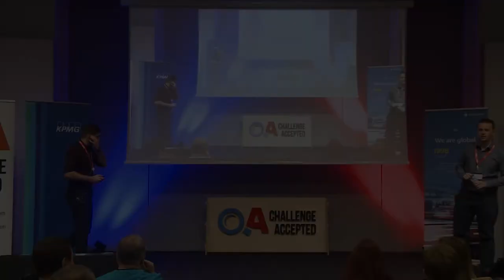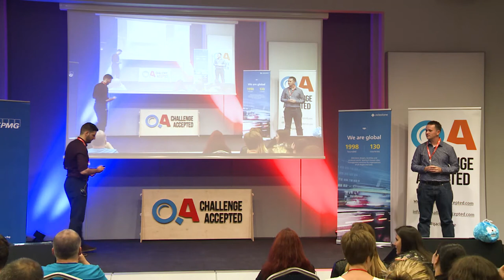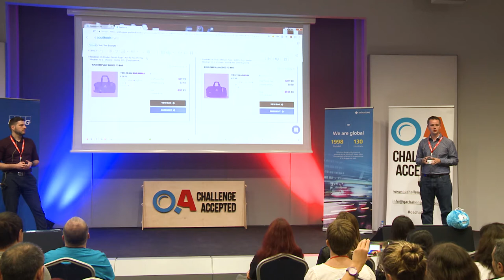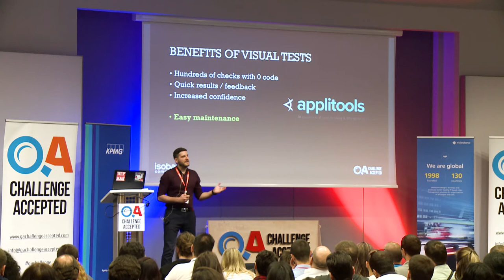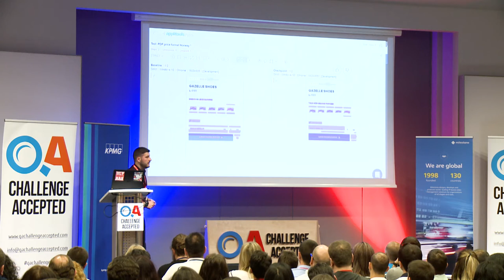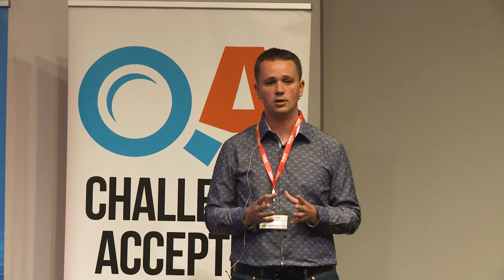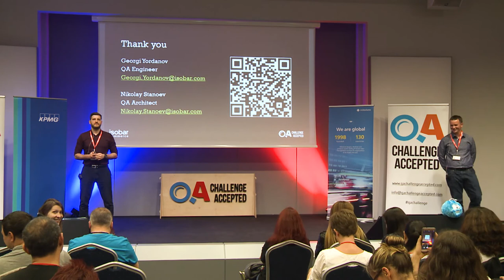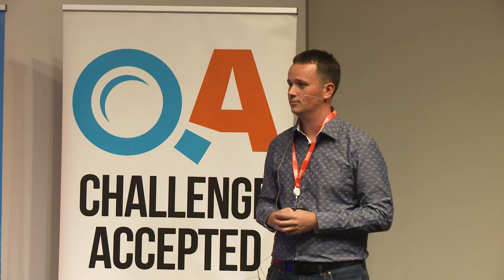Николай Станоев и Георги Йорданов - Visual Test Automation In Adidas - Practical Usage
За крайния потребител визуализацията на продукта е най-важна. Ще демонстрираме реалните проблеми, свързани с автоматизираното тестване на визуализацията. Николай и Георги ще демонстрират този алтернативен подход, като ще споделят и личния си опит плюс резултатите, които са постигнали в проект на най-големия производител на спортни стоки и облекла в света - adidas.

Николай и Георги имат богат опит с огромни проекти: от изграждането на тестова инфраструктура до последните детайли при функционалното и нефункционалното тестване. Николай беше лектор и в миналогодишното издание на конференцията, но този път взима Георги за подкрепление. Двамата ще разкажат за визуална автоматизация, която успешно се прилага в техен проект към adidas вече повече от 8 месеца.